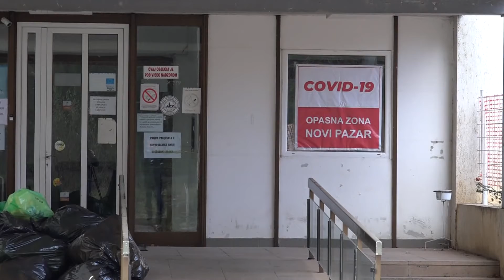Covid 19 podaci za 18.12.2020.